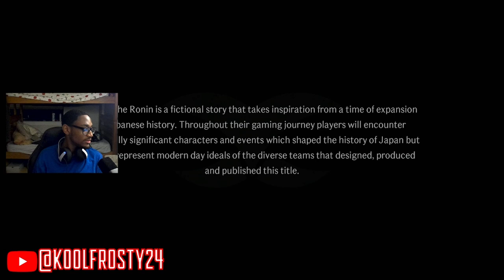I started over in Rise Of The Ronin